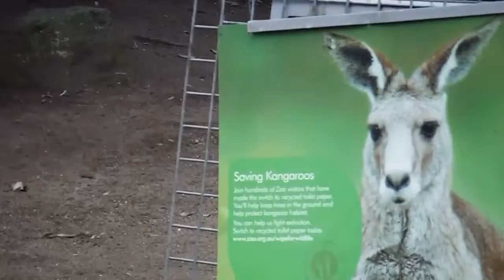Melbourne Zoo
Chrisentiae at the Melbourne Zoo - Winter, Thursday 16 June 2016.